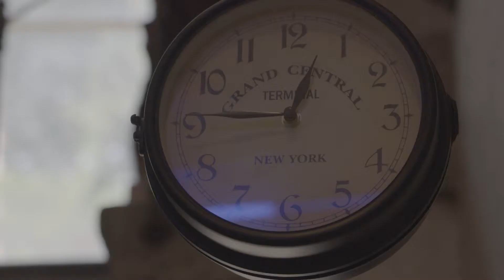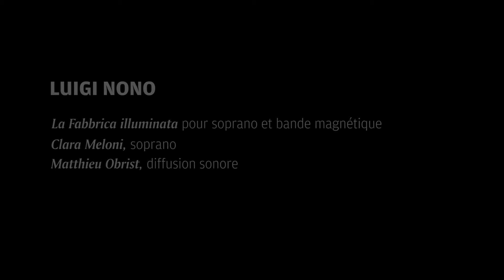Bal(l)ades... Rondchâtel - 2017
Concert:
Luigi Nono, La Fabbrica illuminata pour soprano et bande magnétique
Luigi Dallapiccola, Canti di Prigionia pour choeur et ensemble

Clara Meloni, soprano
Choeur Novantiqua de Sion
Orchestre des Jardins Musicaux
Direction: Valentin Reymond

Découverte: 100 ans d'histoire industrielle - visite de l'ancienne fabrique de pâte de bois de Ronchâtel